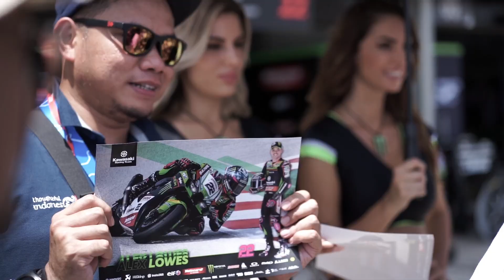Kawasaki Customers & Media Trip to WSBK 2022 Mandalika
Kawasaki Indonesia mengundang media serta kustomer Kawasaki mengikuti dan menyaksikan kegiatan balap WSBK 2022 di Mandalika Sirkuit Lombok. Bagaimana keseruannya? simak video berikut!